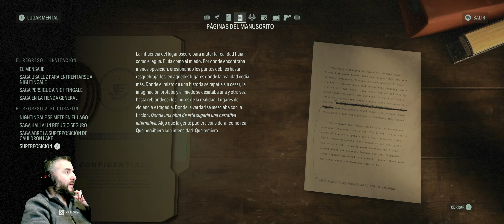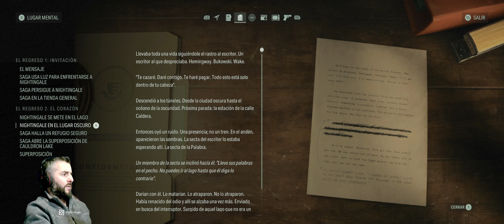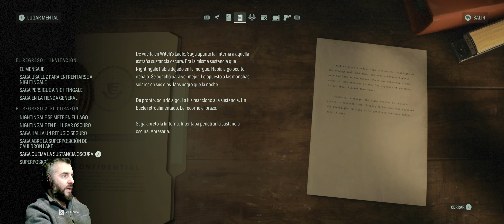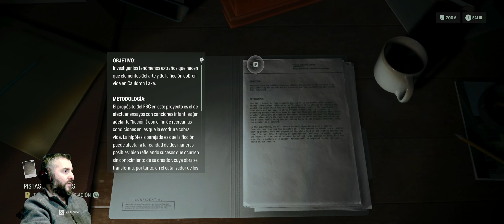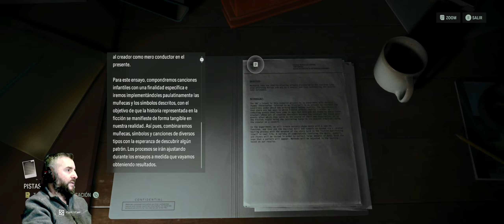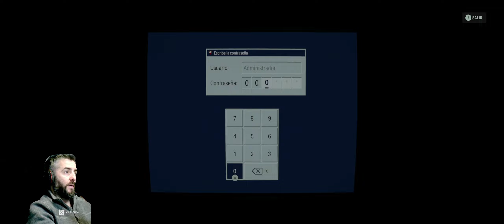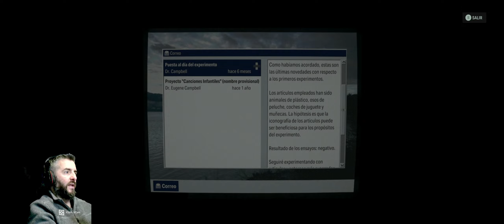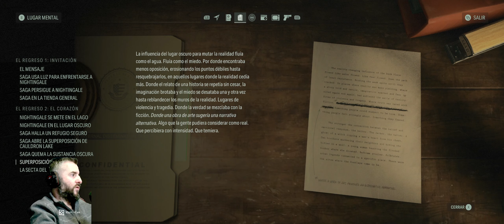🔍ALAN WAKE 2!!🔪 EP-4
Seguimos inmersos en esta apasionante aventura, donde ahora nos hemos encontrado con el escritor de nuestra propia historia. con el señor ALAN WAKE.

COMPONENTES DEL PC:
Procesador: I-7 6700K
Placa base: MSI Z170A
Memoria: 16G
GPU: Nvidia Geforce RTX 3060 12G